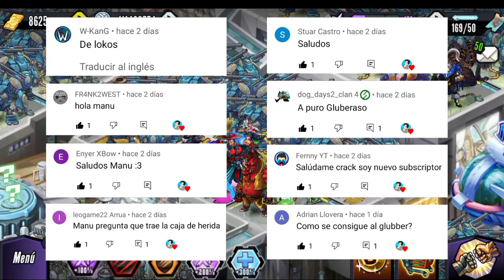JUEGO CON LA JANE SAW 🔥 PERO TENGO UNA SUERTE... INCREÍBLE 😬 | SUB-CUENTAS MGG #24